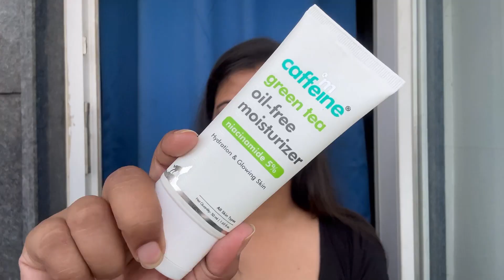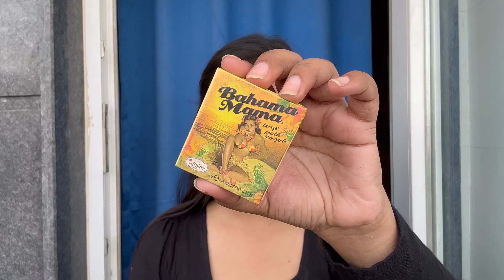Everyday neutral makeup look for brown beauties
👁 4k footage

Hi Beauty queens 💐
This is my ultimate easy neutral makeup look tutorial for daily wear. It is appropriate for office also. I do exact same thing on daily basis.

I hope you enjoy it and try to recreate if like it 💜

USPs for this makeup look:

💜4-5mins
💜No foundation/ No concealer
💜Long lasting
💜Clean look

My shade for reference : NC40 in M.A.C foundation

💎 Products link:

⚜️ Dot & Key Strawberry Lip Balm:

⚜️ mCaffeine Green Tea Oil-Free Moisturizer with 5% Niacinamide:

⚜️ Happier Sunscreen Stick SPF 50 PA+++:

Apply this code “ YTF400” for amazing discounts

⚜️ MyGlamm Superfoods Umber Kajal, Brown:

💛Refer this code to your friend, whatever they buy you get free !

⚜️ theBalm Bahama Mama bronzer:

⚜️ Vega Premium Eye Lash Curler :

MyGlamm: //myglamm.in/gM1whNEZ7ib?rc=KIRT5881&utm_term=INF

Love 💛
Kirti

Camera 🎥 - iPhone 14 Plus front cam (shot in 4k mode )
(Natural Lightening and no filter )